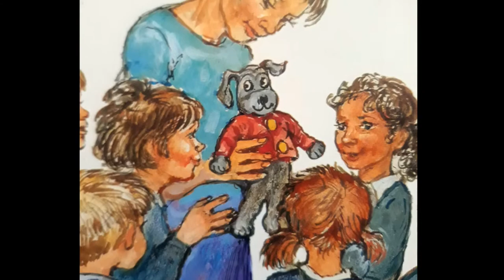Bedtime Stories || Bobbo Goes To School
Your Favourite Voice Over reads:

BOBBO GOES TO SCHOOL- By Shirley Hughes

When Lily throws Bobbo onto the top of the school bus, she has no idea what an adventure he has in store. This drama-packed book is a race to reunite Lily and lost Bobbo, as well as learning all about school...

Bobbo Goes To School
Written and Illustrated by Shirley Hughes